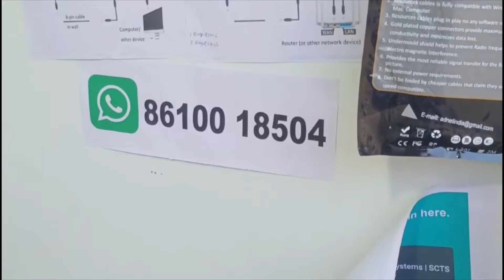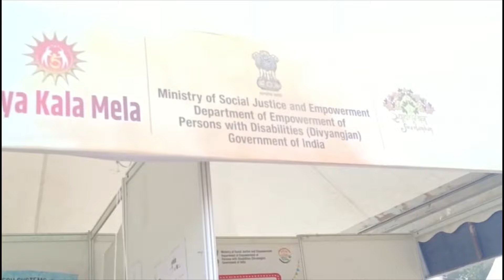Vinoth Kumar's in Ahmedabad for Stall, buy MUG with ISL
Venue :
The aforesaid fair/exhibition shall be held at Vallabhsadan, Block A & B, Sabarmati Riverfront, Ahmedabad, Gujarat-380001.